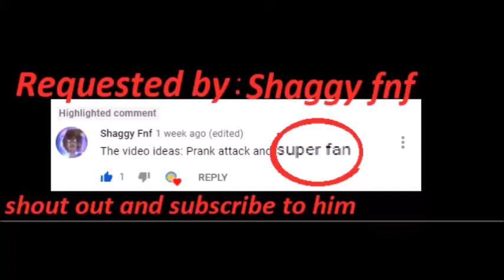The incredible super fan TALKING TOM AND FRIENDS (RobloxVersions)